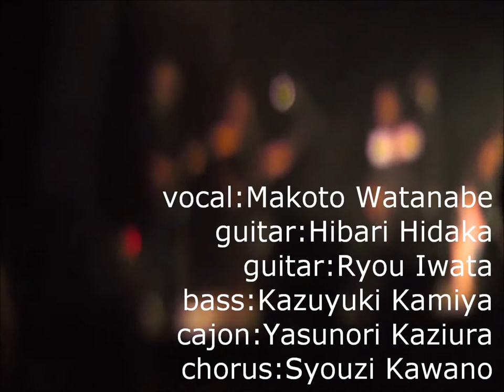華の46年組～バンドブームで勘違いした者たちの宴vol.1～「イ也」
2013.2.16　会場：FLOOR　　渡辺誠　日高ひばり　神屋和幸　岩田亮　梶浦康則　河野正次